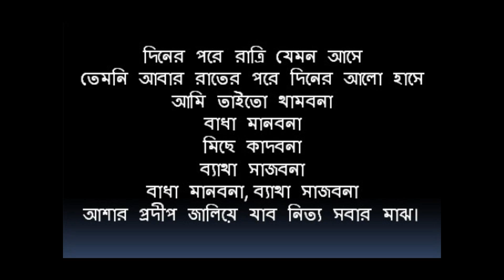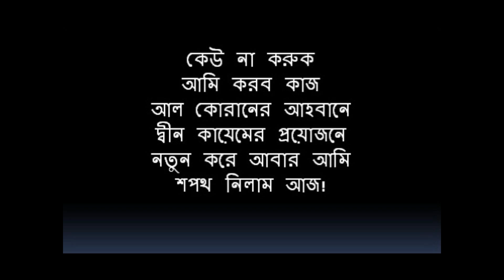▶ Kew na korook ami korbo kaj